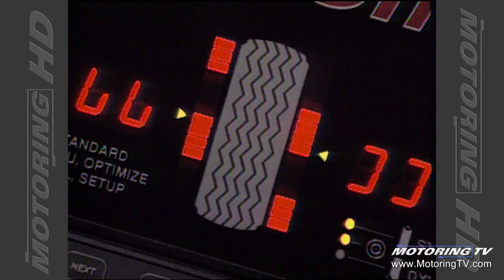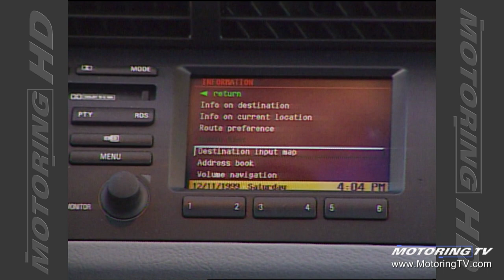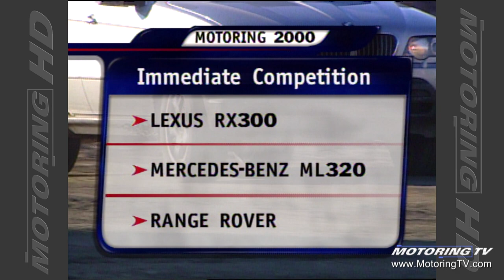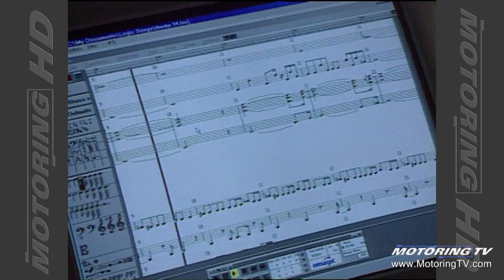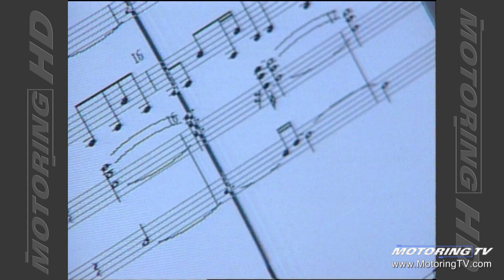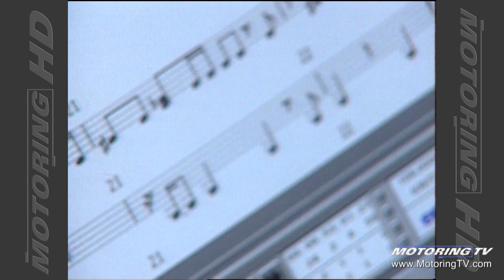Motoring TV 2000 Episode 12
- Ford's Sport Trac born from Explorer
- 2000 BMW X5
- 2000 Mazda MPV ES
- don't use alternator to recharge battery
- Steve Shelski, the man behind MotoringTV's music
- why 40% of car crashes involve a single vehicle.